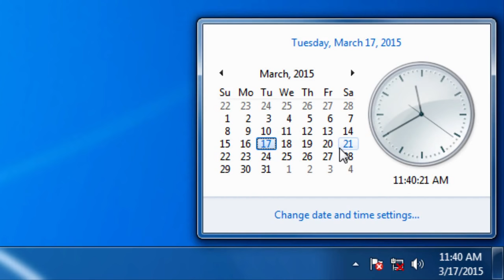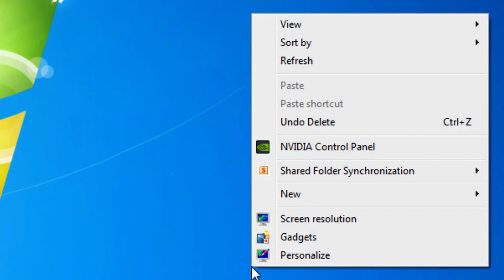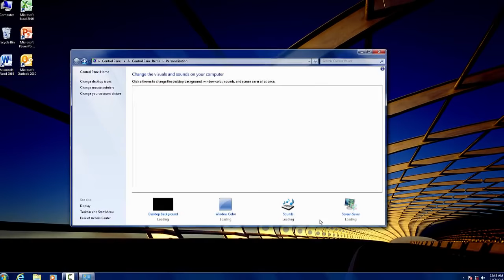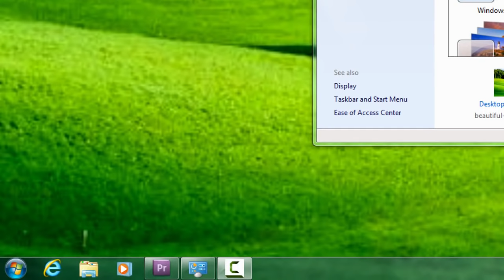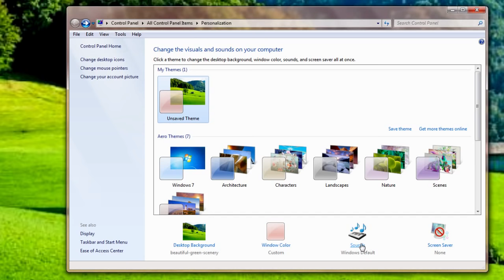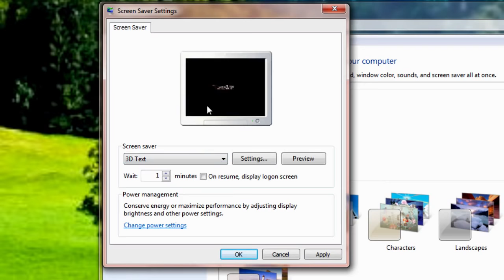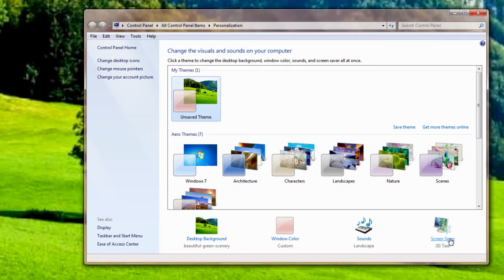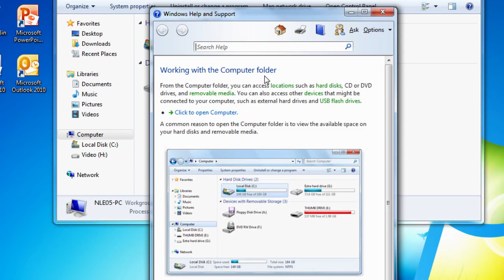Computer Course Day 2 - Learn Computer in (Urdu/Hindi)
Computer Training Part 2 - Learn Computer in (Urdu/Hindi) - Computer Course - Computer Class
Welcome to Computer training part 2. Means in this basic computer course day 2 class, you will learn how to use computer or laptop. This computer training course is in Urdu and Hindi and you will learn about computer skills, computer basic information and basic computer knowledge from this basic computer course.

In addition your will learn basic computer knowledge to check specification of your computer and computer basic information like Speed of CPU & it brand name. We have covered this computer course with basic computer skills like How to Turn ON/OFF the computer and this computer course will teach you all basic computer information like what is desktop, what are different versions of Windows etc. So Lets start with Computer class day 1 of this new basic computer course which is in your native language Hindi, So that this computer training course will help you to learn computer and how to use computer in very simple way. In these computer classes of computer training course we have covered all basic computer knowledge and basic computer skills, so that you can learn how to use the computer and how to use laptop from these computer classes of  this basic computer course.

It lets me know that I helped you guys out which is awesome. JoGi BaBa Technology is a tutorial channel dedicated to providing viewers with thousands of clear and concise videos about the "I.T WORLD" covering many subjects, feel free to use the search bar on the channel to find the answer to any problem you may be experiencing!.